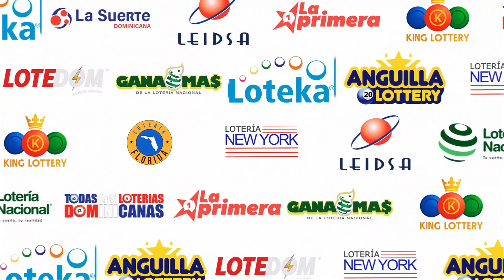LOTERIA FLORIDA Tarde RESULTADOS DE HOY